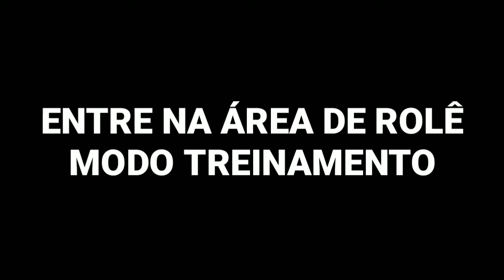COMO CONSTRUIR NO MODO TREINAMENTO DO FREE FIRE (VÍDEO ATUALIZADO)